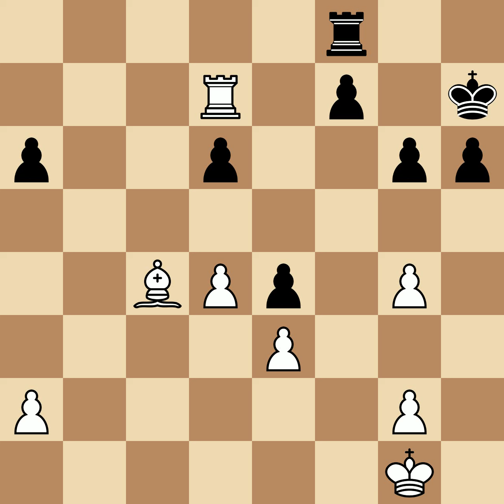Fischer, Robert (Bobby) James vs Haines, W | 1957, 1-0